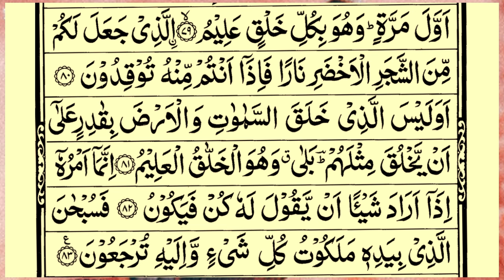Surah Yasin (Yaseen) Sheikh Abdur-Rahman As-Sudais | Full With Arabic Text (HD)-52 | 36سورۃ یس